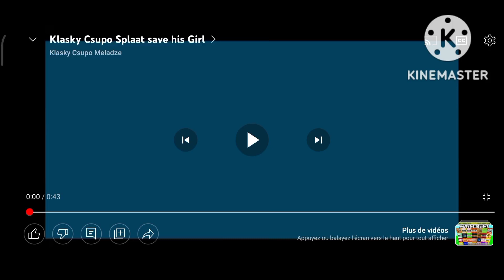Klasky Csupo Splaat Robot Logo